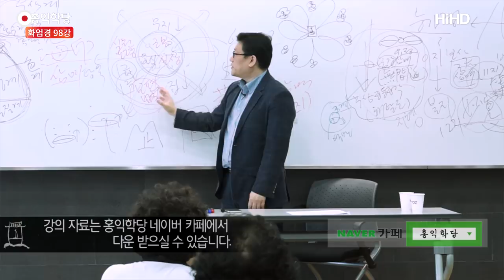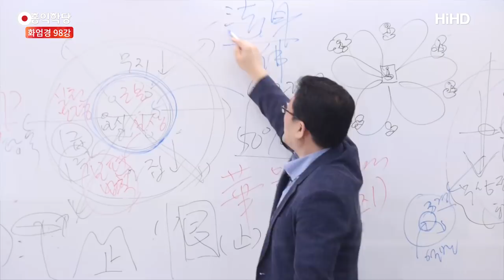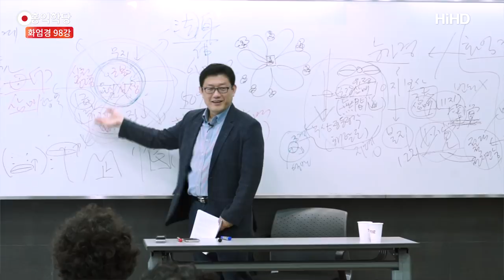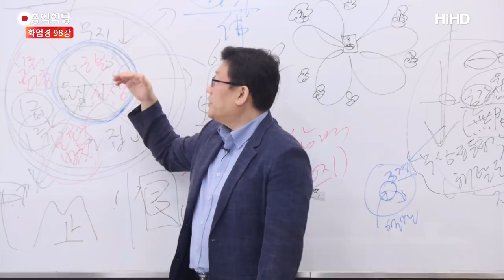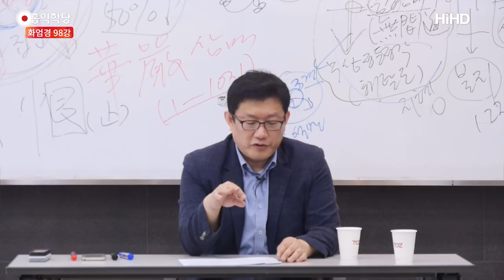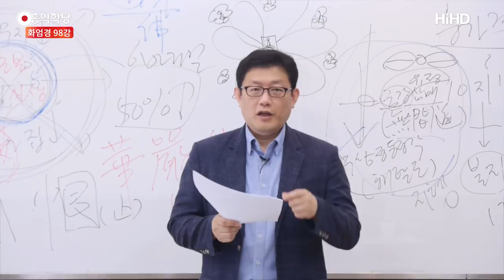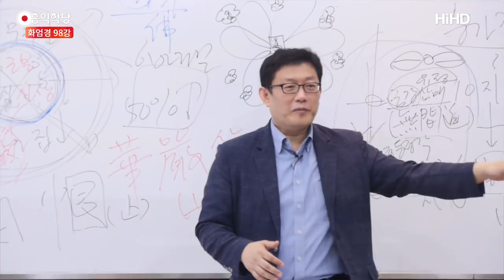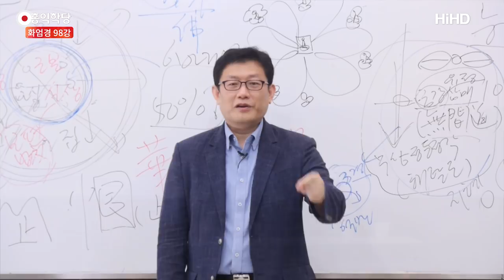[홍익학당] 윤홍식의 화엄경 강의 98강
- 160625 『견성 콘서트』